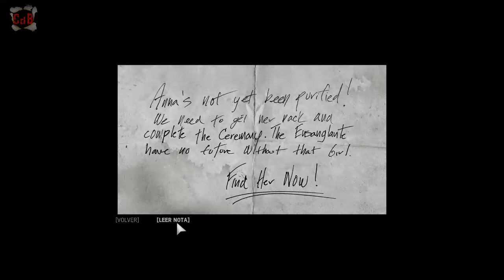Mafia III: Definitive Edition - Cap. 30 Almacén Welty